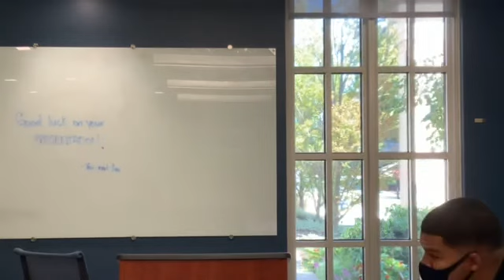Industry Viewpoint, Apple Inc. — How can Apple capture its next billion users?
Apple is easily one of the most successful companies in history, reaching a $1Trillion valuation in 2018 and doubling that figure to reach a $2Trillion valuation in 2020 at the height of the COVID-19 pandemic. An open secret to Apple's success is the company's unmatched customer empathy. Nothing speaks better to this than the Apple Ecosystem — an intricate interplay of hardware and software to deliver a computing interface that simply works!

Apple’s customer acquisition strategy has historically been through the sale of iPhones. Over 70% of Apple's current 1billion users are iPhone users. However, with the decline in smartphone sales, Apple needs to reimagine this strategy and create new entry points for customers to get into the Apple Ecosystem.

In this presentation, I discuss three suggestions for Apple to grow its next 1billion users and welcome you to drop your feedback and suggestions.

This presentation was delivered on Tuesday, September 9th 2021 in response to an assignment prompt on my Professional Communications Course at the Simon Business School. Details of the assignment are below:

Assignment Prompt
This assignment has two goals:
1. To expand your comfort in speaking conversationally and with authority as a professional in the industry you have chosen for your career.

2. To test your skills of discovery and invention: gathering and managing a volume of information; screening it, sorting it, synthesizing it, and separating all that could be said on your subject from that which matters most…and can be effectively expressed in a 6-minute talk.

The key requirement is to take a stand…express a point of view. This is not a report on an industry or company. Your task is to discover an industry or firm’s critical challenges, its players to watch, its 5-year prognosis, etc. and to take a position in regard to it, convincing your audience that your point of view is credible, based on your reasoning and the evidence that supports it. Think of it as asking and then answering an important question about the industry or firm.

Simon Business School (University of Rochester)
MGC 401 - Professional Communications
Instructor: Professor Carol C. Shuherk